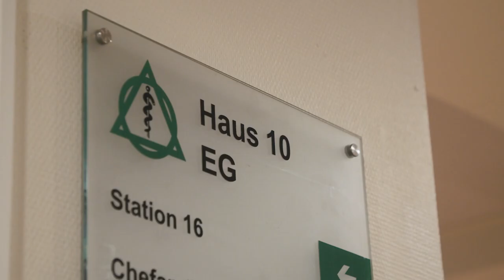Westklinikum Hamburg: Daniel Fröhlich stellt seine Station vor! | Asklepios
Seit 9 Jahren arbeitet Daniel Fröhlich im Asklepios Westklinikum Hamburg. Heute ist er pflegerischer Stationsleiter der psychosomatischen Abteilung in Haus 10 Auf seiner Station werden Patienten mit Depressionen, Angststörungen, Anpassungsstörungen und mit chronischem Schmerzsyndrom behandelt. Hier erzählt er, wie die Mitarbeiter aus der Pflege die Patienten begleiten, wie wichtig Struktur für die Betroffenen ist, warum er seine Arbeit so gern mag und welche positiven Erlebnisse er hat.